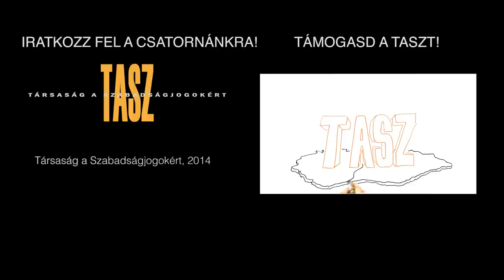Momentán Társulat - TASZ20@Kolor